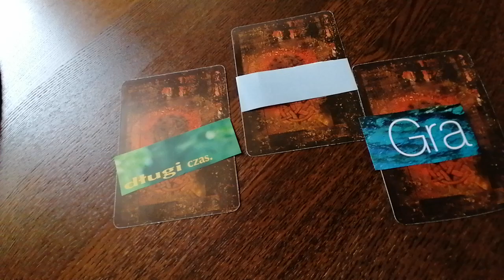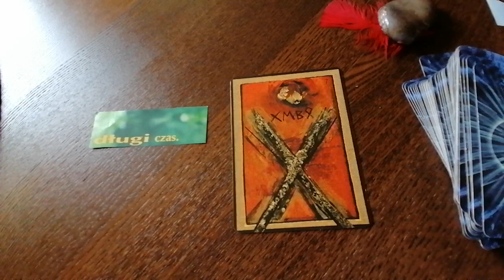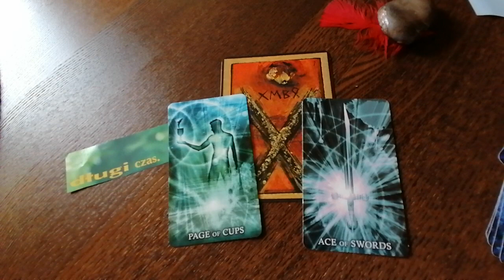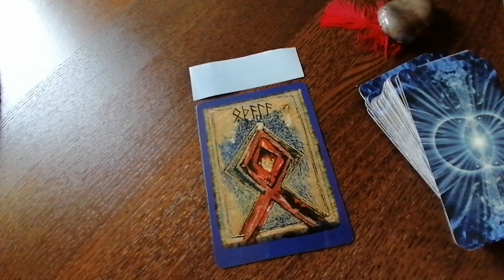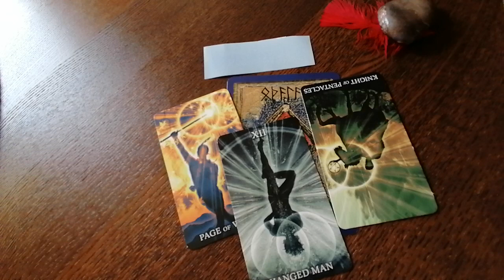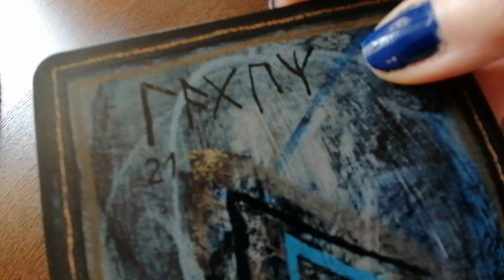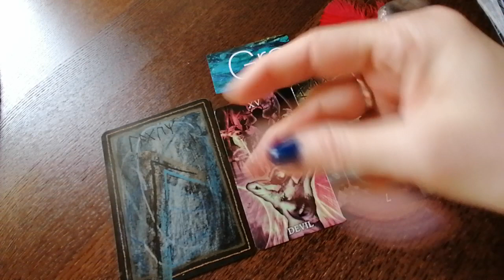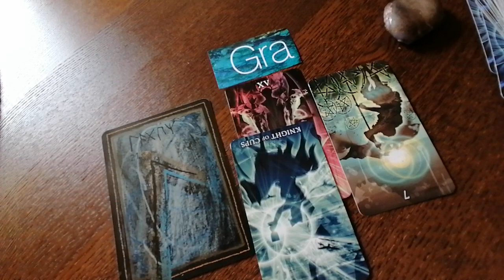Tarot " Powiedz mi coś miłego", przekazy na tydzień 7-14 czerwca 2021 💗